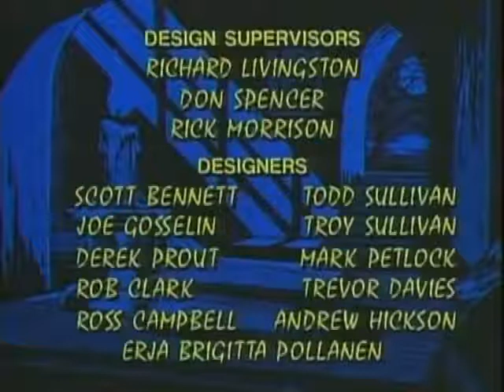Tales from the Cryptkeeper season 1 episode 6 Sleeping Beauty